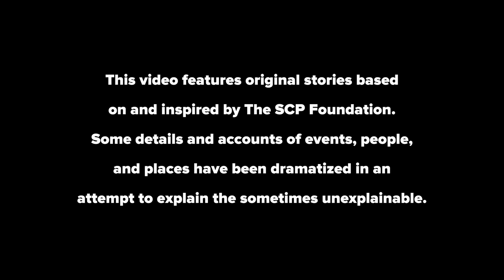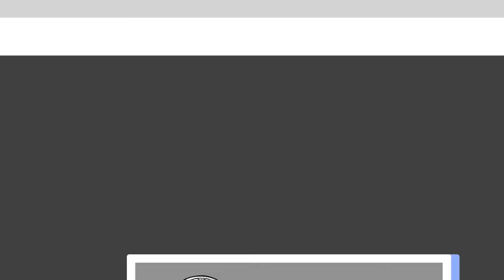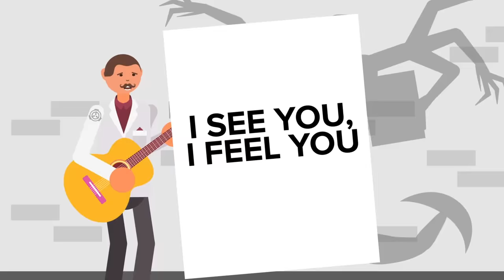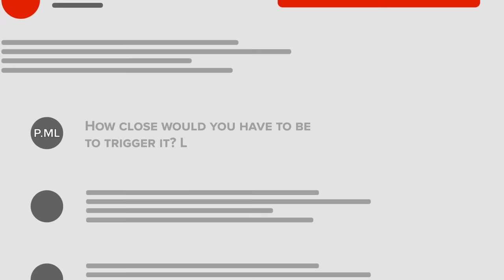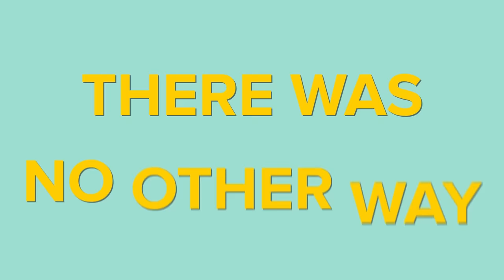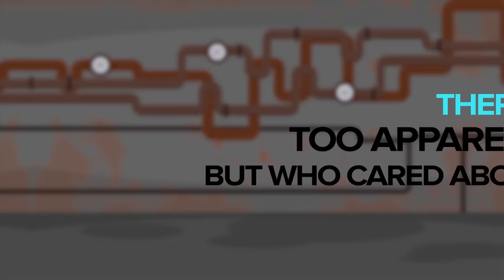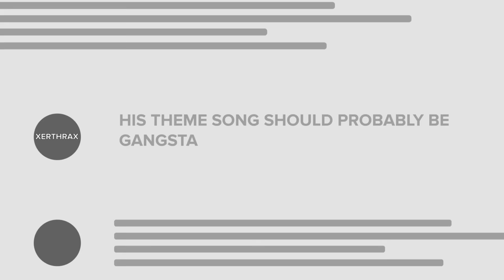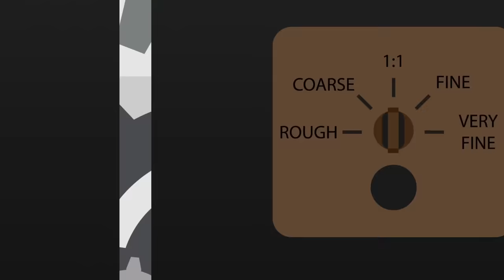SCP 3008 The Infinite Ikea And The Most Popular SCP! (Compilation)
00:00 SCP 3008 The Infinite Ikea
11:45 SCP 096 The Shy Guy
23:47 SCP 682 The Hard to Destroy Reptile
35:35 SCP 049 The Plague Doctor
49:55 SCP 173 The Sculpture
01:03:09 SCP 999 The Tickle Monster
01:15:26 SCP 343 God
01:26:27 SCP 035 The Possessive Mask
01:38:15 SCP 001 The Scarlet King
01:52:26 SCP 2935 O, Death
02:04:17 SCP 082 Fernand the Cannibal
02:15:26 SCP 087 The Endless Stairwell
02:28:41 SCP 066 Eric's Toy
02:39:46 SCP 5031 Yet Another Murder Monster
02:54:24 SCP 2662 Cthulhu
03:08:20 SCP 106 The Old Man
03:18:29 Can SCP-049 Cure the Pestilence in SCP-3008 Infinite Ikea?
03:35:45 SCP-035 VS SCP-3008
03:55:00 When Day Breaks SCP-3008
04:13:13 SCP-096 - Look at a Picture of Shy Guy in Space? The Shy Guy Questions and Theories
04:25:33 SCP-049 Cures SCP-096 of the Pestilence?!
04:43:25 SCP-096 VS SCP-343
05:02:22 What If SCP-096 Was Put Inside SCP-914?
05:22:50 When Day Breaks SCP-096
05:35:02 SCP-096 VS. SCP-173
05:48:39 SCP-096 VS SCP-106
06:07:38 The Whole Story! - What if SCP-096 Wore SCP-035?
06:31:10 Termination Attempts SCP-682
06:45:32 Could SCP-682 be Contained in the Backrooms?
07:02:26 SCP-001 When Day Breaks SCP-682
07:21:51 SCP-682 VS SCP-076 - The Warrior and the Dragon
07:43:04 SCP-049 VS SCP-173
08:02:23 SCP-049 - What Actually is the Pestilence? The Plague Doctor Questions and Theories
08:15:36 Can SCP-049 Help the Foundation Contain SCP-106?!
08:38:20 SCP-001 - Can SCP-049 Finally Cure When Day Breaks?
08:58:50 SCP-049 The Plague Doctor - Everything You Need to Know
09:14:21 What if SCP-999 Wore SCP-035?
09:34:01 What if SCP-035 Was Put Into SCP-914?